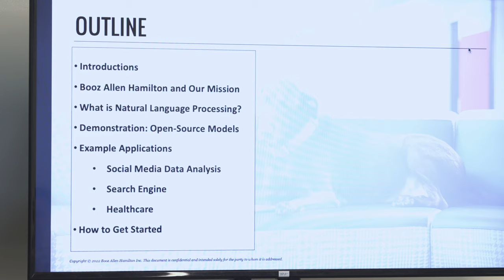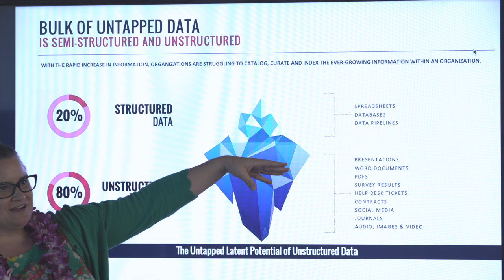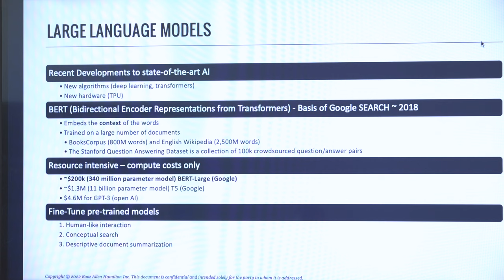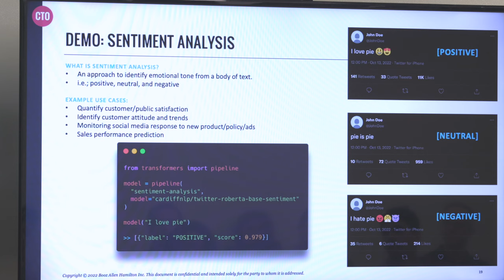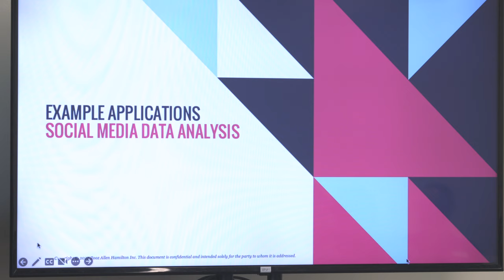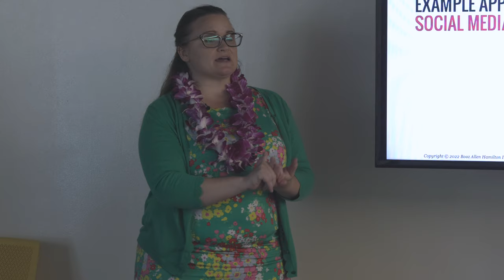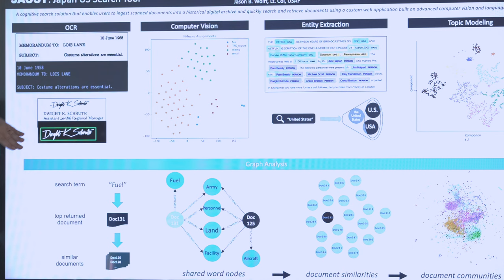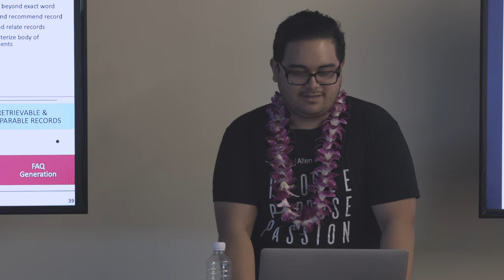TRUE Use Case: The Power of Natural Language Processing (NLP)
How Hawaii’s Industries Can Extract Significant Value by Leveraging Documents, Records, Emails, Contracts, Meetings and Even Phone Calls!

What is Natural Language Processing (NLP)?
Natural Language Processing (NLP) is a component of artificial intelligence and provides a computer program the ability to understand human language as it is spoken and written. Among many examples, it’s how smart assistants can perform tasks using voice commands (Siri and Alexa) or text (chatbots); it’s how apps can easily translate languages with amazing accuracy; and it’s how your email account can successfully identify, categorize, and label emails. In addition to these and other rapidly maturating NLP capabilities that are competing with humans on more complex qualitative tasks, NLP is also surprisingly practical and a viable technology for Hawaii’s organizations to implement. Join TRUE on October 13 for an enlightening session with Ed Barnabas, Director/CTO, and Summer Rankin and Ka’imi Kahihikolo, lead Data Scientists, for Booz Allen Hamilton - US leading IT consulting firm. All three are based locally in Hawaii and represent Booz Allen’s Chief Technology Office. They are committed to providing modern technology services to Hawaii’s public and private sectors and help them thrive.

Sharing some compelling use cases, the Booz Allen team will show attendees how NLP has evolved very rapidly in the past few years and how it has been a gamechanger for the Department of Defense. More broadly, they will discuss how NLP is now more accessible and can be applied to Hawaii’s industries such as: government, tourism, health, banking, etc. By understanding your text data sets, new AI-based language technologies, and where to begin adoption with “lightweight” and feasible approaches, your organization will be more efficient and making better decisions.